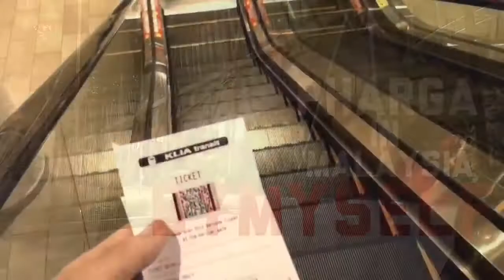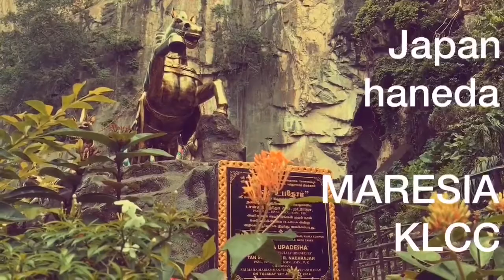PHARGA in MARESIA bymyself